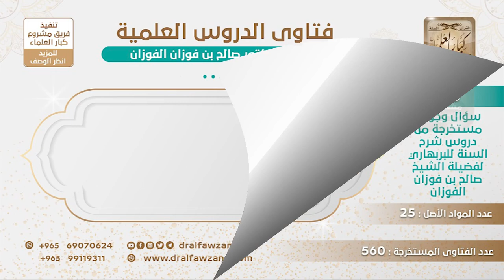[284 -560] من هي الطائفة المنصورة في هذا الزمان؟ - الشيخ صالح الفوزان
-"السؤال: من هي الفرقة الناجية والطائفة المنصورة التي تنصحنا بالذهاب معها في هذه الأزمان، ومن هم علماؤها؟
الجواب: أنا لا أعلم الغيب ولا أعرف الناس، لكن أقول أنا أعطيك ضابط أعطاه الرسول ﷺ لما سئل من هي الفرقة الناجية ""إلا واحدة"" قال ""هي من كان على ما أنا عليه وأصحابي"" هذا هو الضابط من سار على هذا المنهج فهو الفرقة الناجية، أما أني أحكم على الناس وأقول هؤلاء أو هؤلاء ما أدري، الله أعلم.
للاشتراك في قناة الشيخ صالح الفوزان
سؤال وجواب من شرح السنة للبربهاري ( 560 ) مقطع

للاستفسار والإقتراحات والدعم
رئيس الفريق
لمشروع كبار العلماء